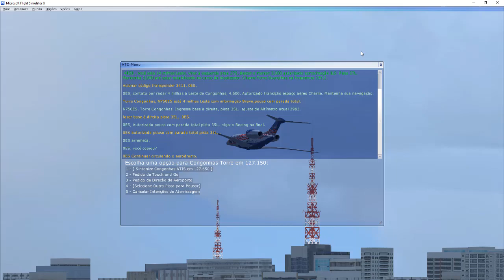aeronave Cessna Citation X FSX